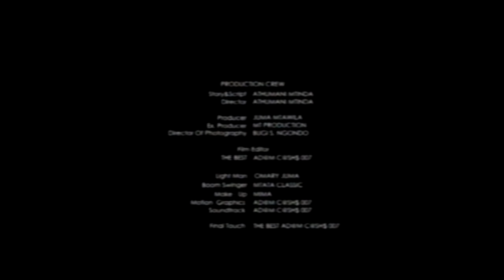Baki Njia Kuu - Kipupwe, Tini White & Ringo (Official Bongo Movie)